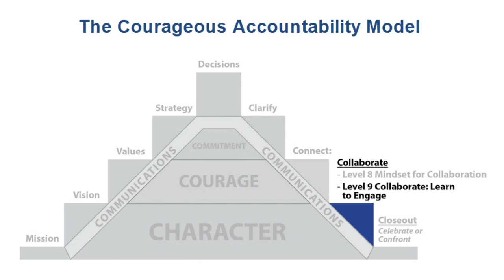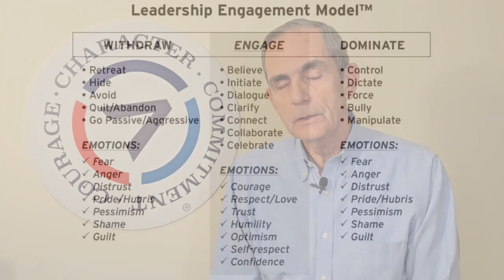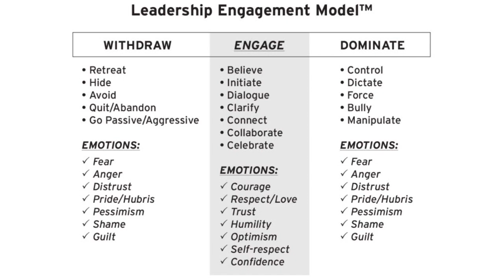Engaging Others with a More Positive Influence - Lee Ellis Monthly Coaching Video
In this month’s coaching clip, Lee Ellis gives clear coaching on how leaders can be a stronger, more positive influence on their team and colleagues. This short list has worked countless times for leaders that have applied it.